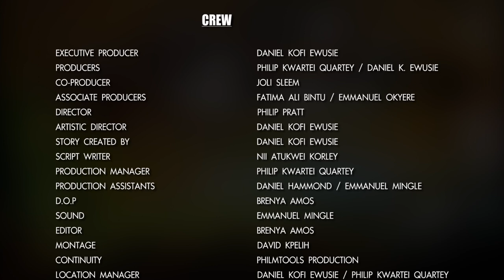JAMESTOWN FISHERMAN series (Season 2) Episode 2